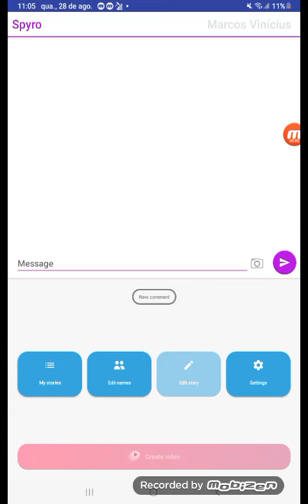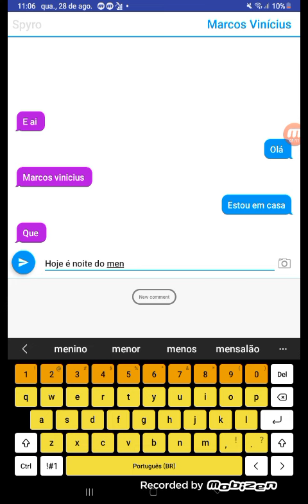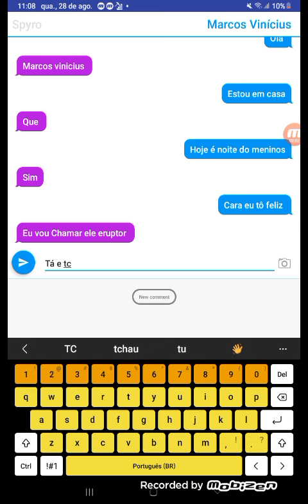spyro e marcos vinicius